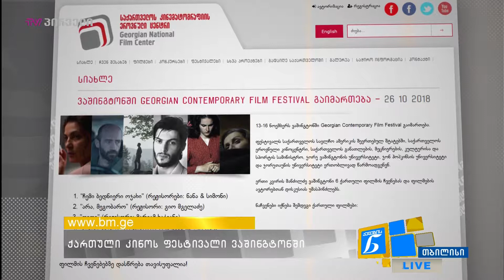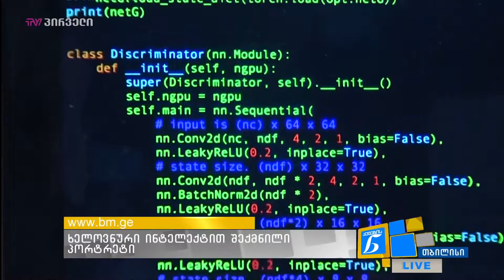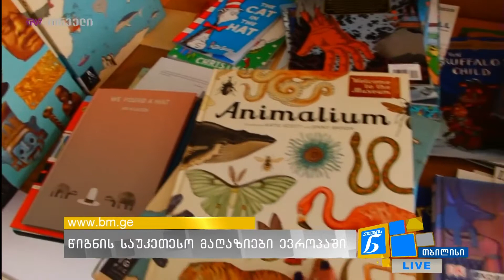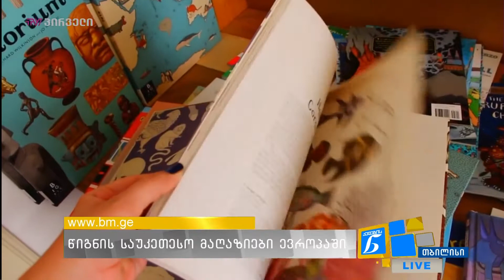ქალების ნარატივი - 30.10.2018 - გადაცემა სრულად